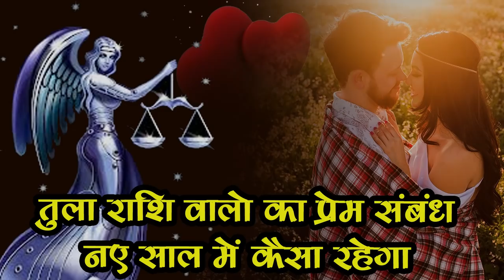Naye Saal में कैसा रहेगा Tula Rashi का प्रेम संबंध,SM News